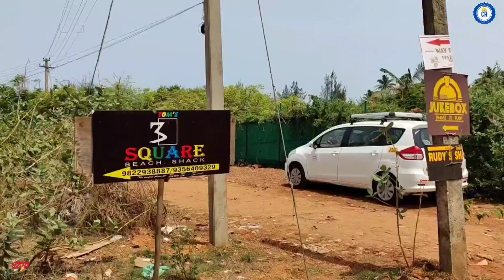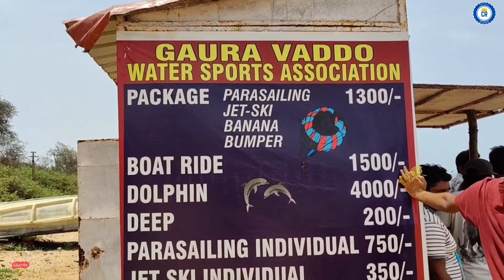Goa II - Water games in goa - Goa night beach parties - Places to visit in Goa Telugu vlogs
Friends Places to visit in Goa (Telugu ), I explored many places in this video. Please watch till end.